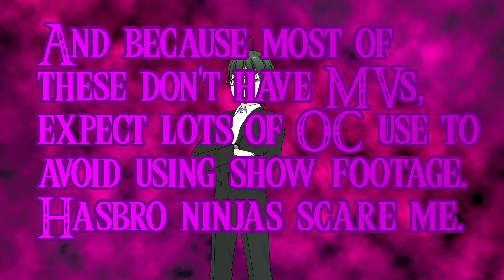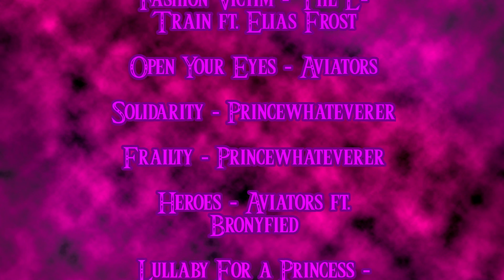Top 15 My Little Pony Fan Songs